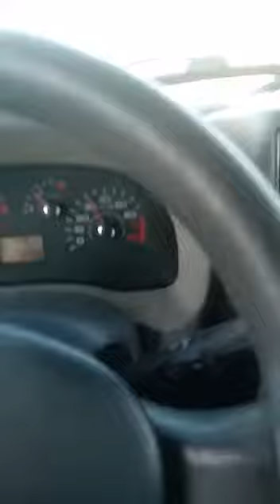Nossos amigos Chicão ai nas companhias do Furlani, depois daquele chá de urubú dar prolongamento.